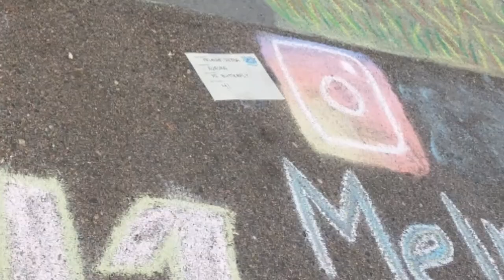Denver chalk art festival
Denver yearly art festival 2018